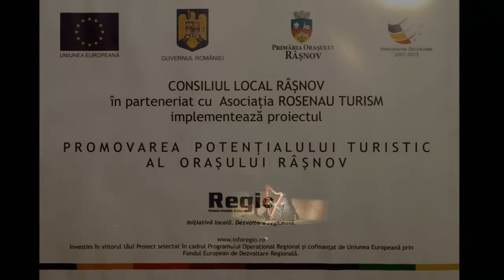Cantigas de Santa Maria - recital de harpa celtica, Roxana Moisanu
In 15 august 2010 Roxana Moisanu a sustinut in curtea cetatii Rasnov un recital de harpa in memoria Reginei Maria. Denumit "Cantigas de Santa Maria" recitalul a incheiat suita de proiectii cinematografice si manifestari culturale din cadrul Festivalului de Film Istoric Rasnov 2010